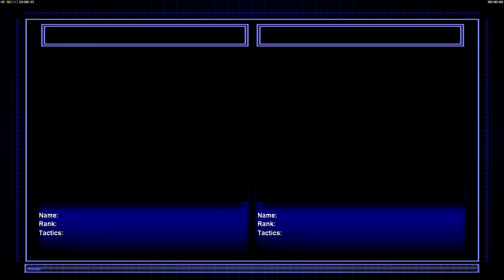C&C General Zero Hour Reborn Mod General Griffon VS General Xun Ling Nian #7